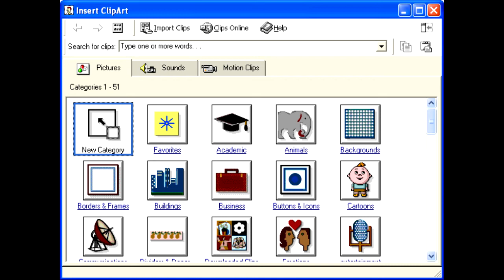Nathan Grigg - Soweto Underscore [Microsoft Office clipart music]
Title: Soweto Underscore
Original title: Town 1 (Underscore)
Source: Microsoft Office downloadable clipart
Composer: Nathan Grigg
Year: 1998

Commentary: This seems to be an early version of the Windows MIDI "Town"; it's worth noting that "IE4CHAN" is also an early version of "Flourish"